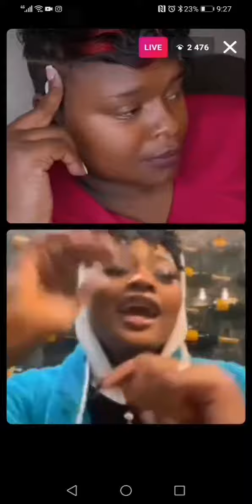Things get heated between Lamiez and The Funny Chef